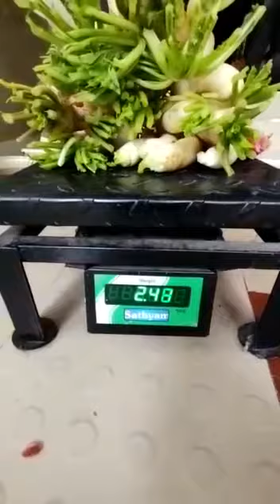harvesting.... 🍆🍆🍆🍆🥕🌶️🌶️ please subscribe